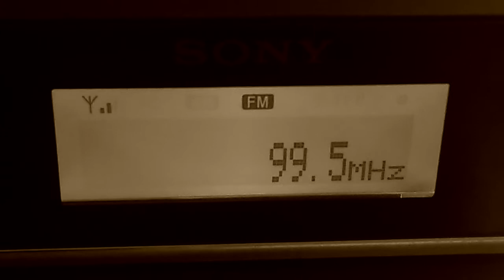99.5 U de Cartagena Colombia en Chile - FM DX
99.5 Universidad de Cartagena FM Colombia escuchada en Chicureo, Santiago, Chile el 23 de Octubre de 2014 a las 22.45CEv o 01.45utc via transecuatorial.
Distancia: 4.860
Antena: Yagi 7 ele